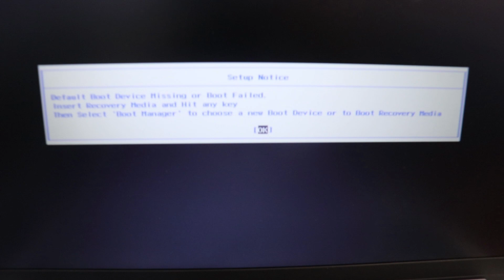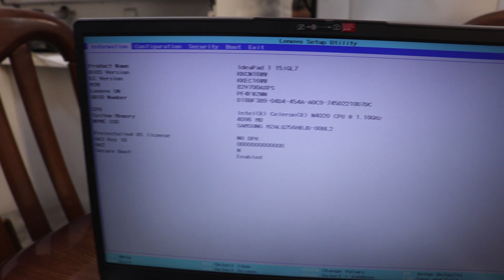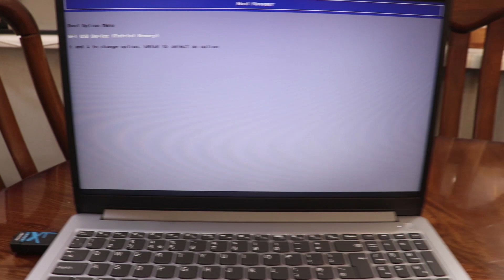نصب ویندوز با فلش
نصب ویندوز روی لب تاب لنوو
توی این ویدیو نحوه حل ارور
default boot device missing or boot failed.
insert recovery media and hit any key
then select boot manager to choose a new boot device or to boot recovery media.
در لب تاپ Lenovo IdeaPad
هنگامی که flash_bootable# رو نمی‌شناسه توضیح دادم.
اگر در مورد تفاوتهای MBR و GPT اطلاعاتی دارید لطفا کامنت کنید.